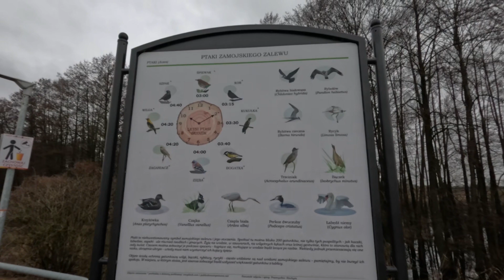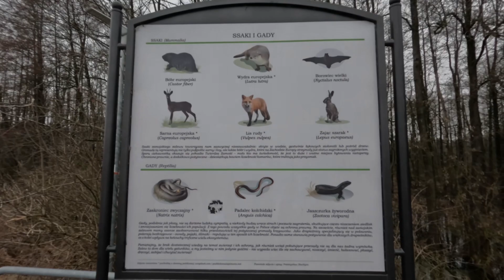Zalew Zamojski * Zamość * 2024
Zalew znajduje się w sąsiedztwie starówki.  Wokół darmowe miejsca  parkingowe.